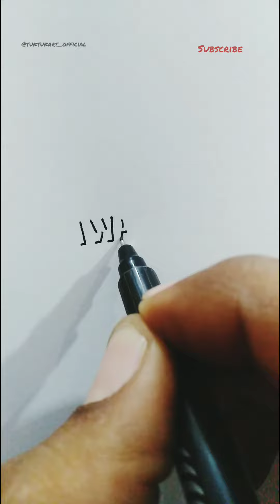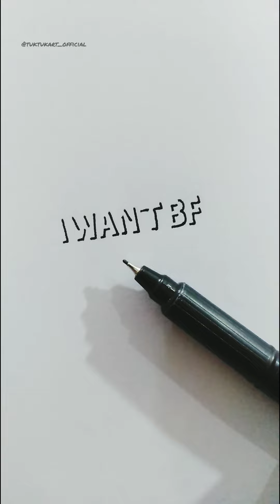Shadow Calligraphy By Me | Handwriting Tutorial Easy Clean Style